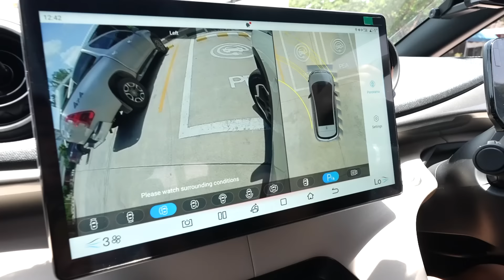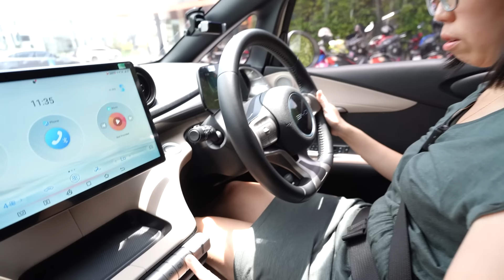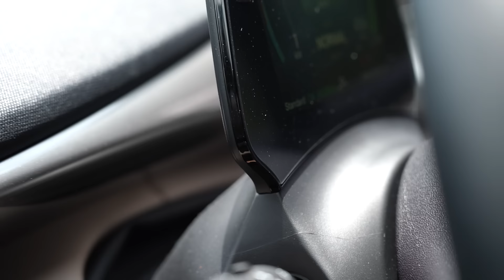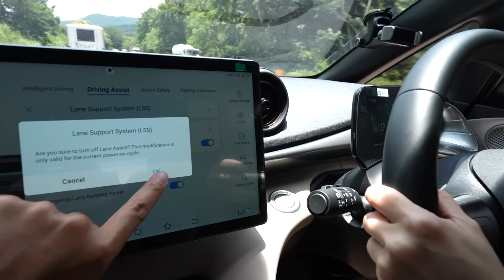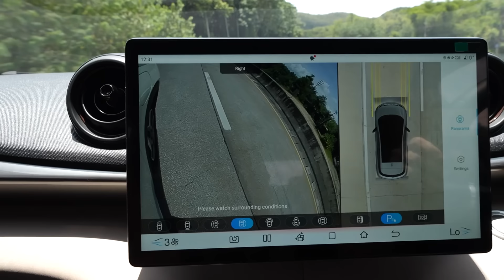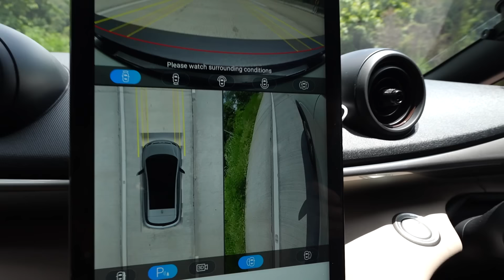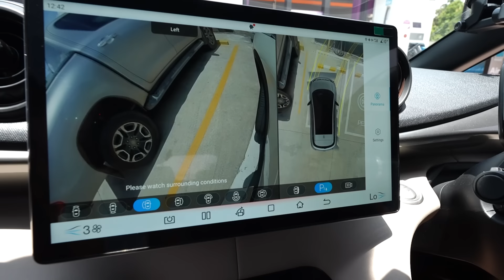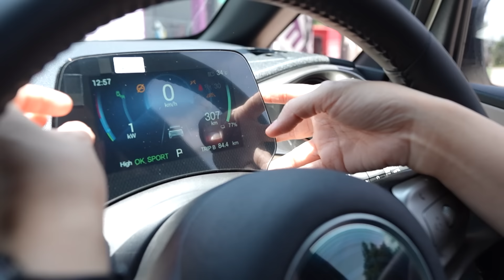BYD DOLPHIN Standard Range ลองขับจากเชียงใหม่ไปลำปาง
00:00 BYD DOLPHIN
06:22 ออกเดินทาง
10:00 น้ำหนักพวงมาลัย
10:50 Lane Keep
19:35 ระบบกันสะเทือน
20:07 กล้องรอบคัน
24:53 สรุป
เลือกขับรถ EV ที่ชอบเอาไปขับง่ายๆ ใน 3 Steps
เพียงคลิกจอง รอรับหน้าบ้าน และขับได้เลย!

พิเศษ เมื่อซื้อประกันรถยนต์ไฟฟ้าผ่านลิงก์ด้านล่าง และกรอกโค้ด AXAEV ลดค่าเบี้ยประกันทันที 15%